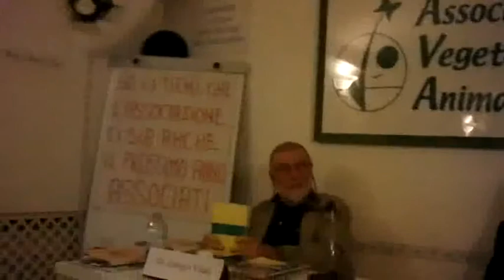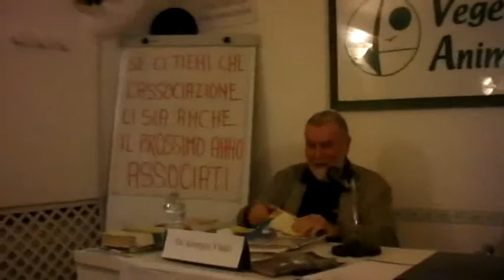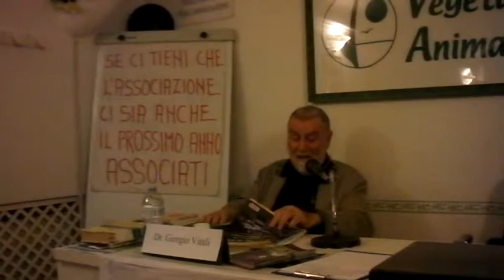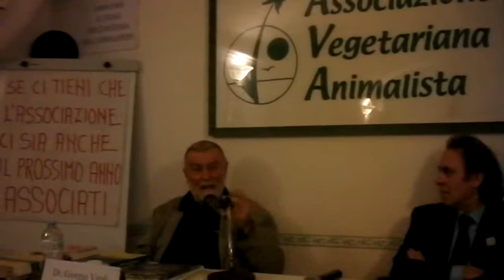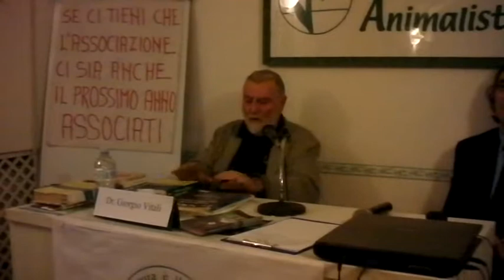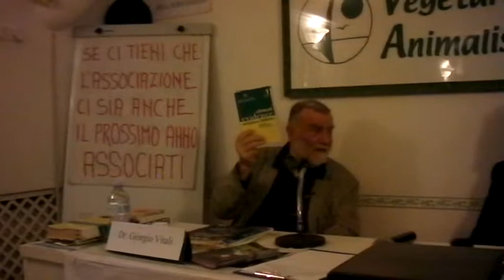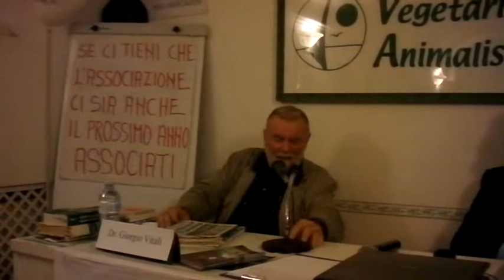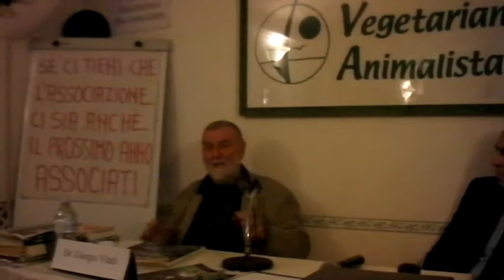CONFERENZA DI GIORGIO VITALI SULLA MERCIFICAZIONE E MISTIFICAZIONE DELLA MEDICINA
CONFERENZA DI GIORGIO VITALI SULLA MERCIFICAZIONE E MISTIFICAZIONE DELLA MEDICINA E DEI MEDICINALI DEL 07 NOVEMBRE 2013 PARTE SECONDA